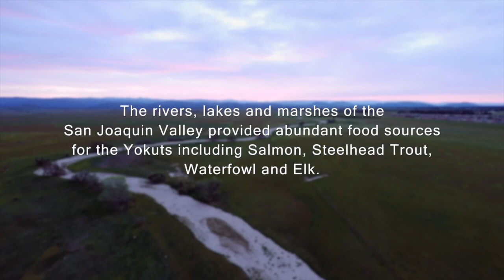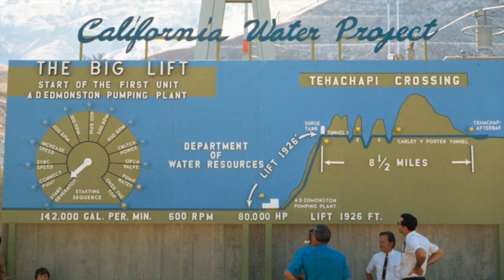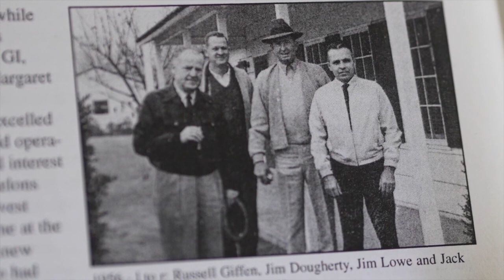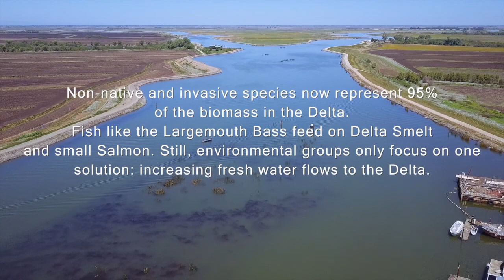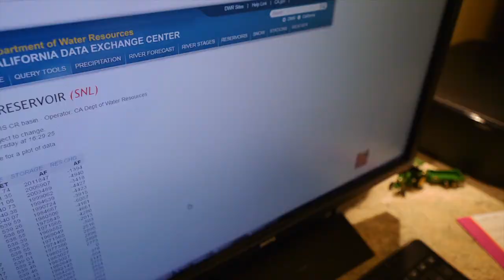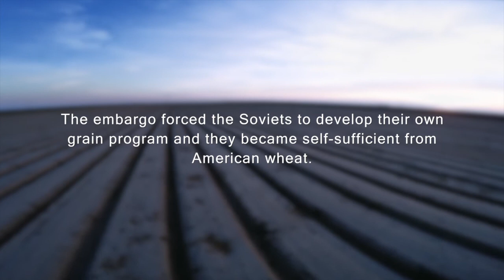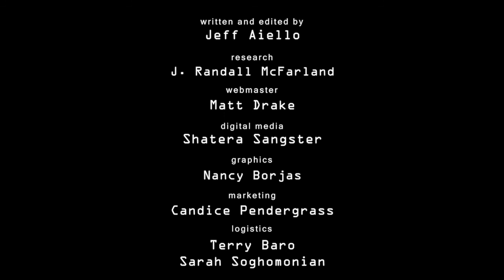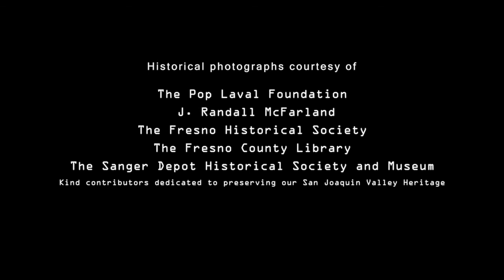Tapped Out: Part 2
Part two of a four-part mini-series on the history of water in the San Joaquin Valley examines the State Water Project, completed in the 1970s, and looks at how the environmental revolution changed agriculture forever in the San Joaquin Valley.